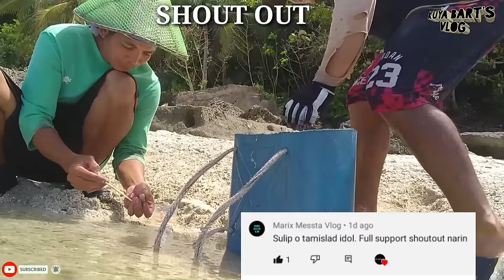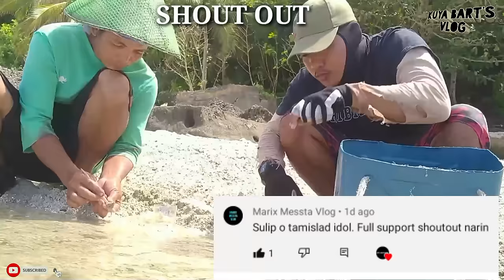Part-1 || HINDI NA KILANGAN BUNGKALIN ANG SASING OR SEA WORM, KUSANG LALABAS SA INGAY NG BAKAL,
MABILIS NA PANGUNGUHA NG SEA WORM, OR SASING, GAMIT ANG BAKAL, || KUSA SILANG LUMALABAS SA INGAY NG BAKAL,

Kuya Bart's vlog
Fishing adventure
Gamay northern Samar adventure
Catching Crab
Catching
Mangrove lobster
CATCHING lobster
MANGHULI NG tutut
Mang huli ng TAKLA
Mang huli ng alimango
Fishpond harvest time

Gamay northern Samar fishing adventure
Fishing adventure catch and sell, catch and cook, crabs fishing adventure catch and cook,

Kuya Bart's vlog
Fishing adventure

Kuya Bart's vlog
Fishing adventure

 Maraming salamat po sa mga nagbabasa ng description,, please pa share naman po mga lods, at pa subscribe naman po at pa like Po at pa pindot po ng notification bell🔔 para ma subaybayan Po ninyo Ang ating mga susunod na adventure, at pa comments narin po, para ma shout out po namin kayo,, Maraming Maraming salamat po,, please Po!